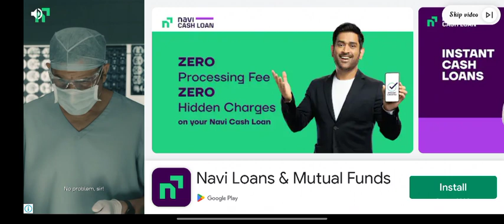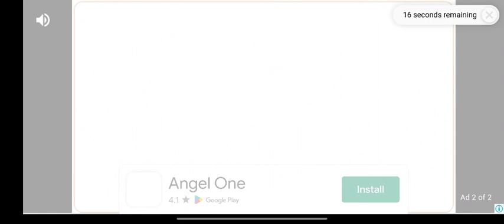EUROPE TRUCK SIMULATOR/6TH TRIP